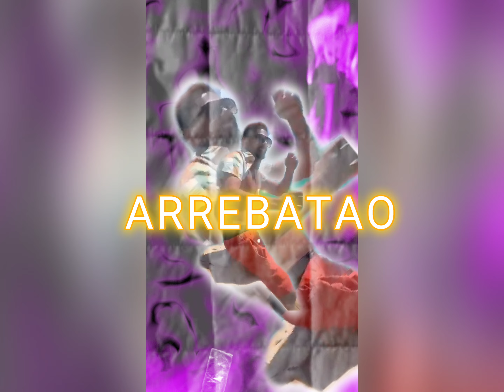"ARREBATAO " Juni C.... Menachi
ARREBATAO